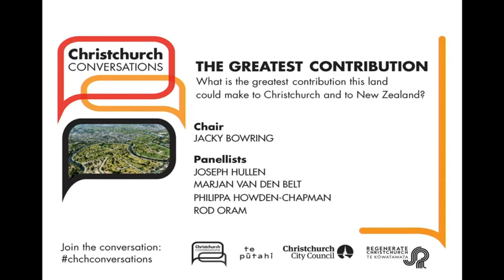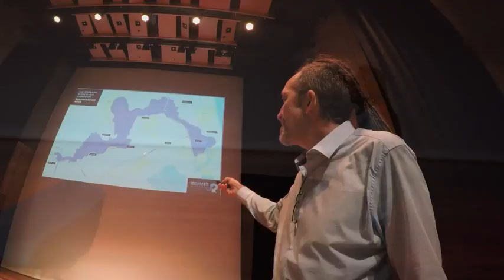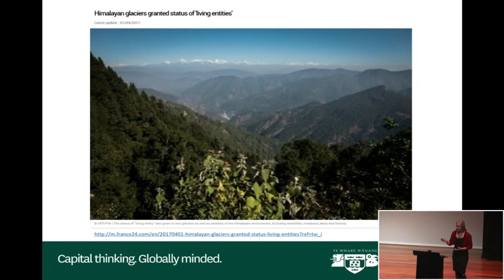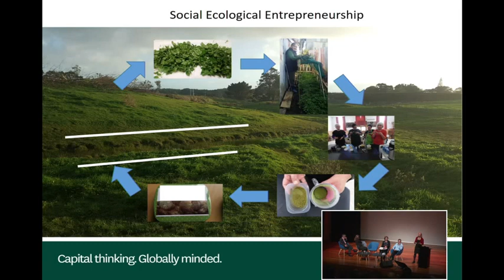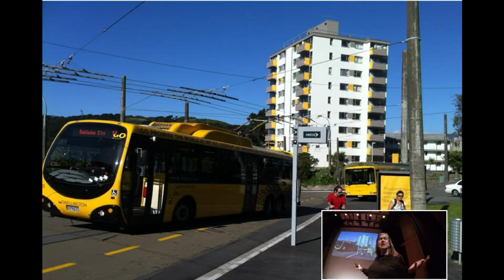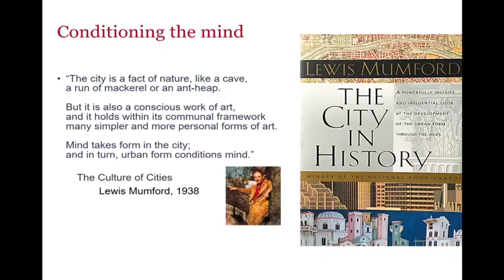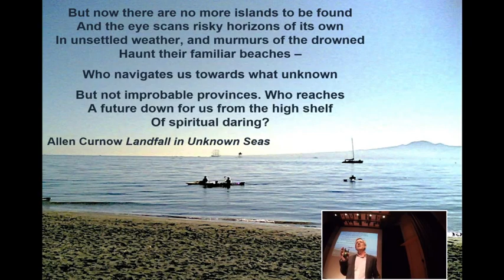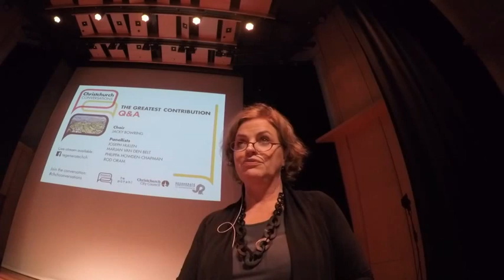Christchurch Conversations - The Greatest Contribution: Bold thinking for the red zone, June 2017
Four innovative thinkers explore the greatest contribution the former red zone – the 600 hectares of land connecting the city to the sea along the Ōtākaro Avon River – could make to Christchurch and to New Zealand.

The panellists are Joseph Hullen, Marjan van den Belt, Philippa Howden-Chapman and Rod Oram, chaired by Jacky Bowring.

This video is the livestream and starts with an introduction by Regenerate Christchurch Chief Executive Ivan Iafeta. You can fast forward to the presentations which start at 10 min 54 secs.

This event took place at The Piano, 156 Armagh Street, Christchurch, 22 June 2017 as part of Christchurch Conversations, a series of free talks open to all, where thought leaders explore ideas about the city’s future.

Please note: audio is missing from the first 1 min 30 secs of Mr Iafeta's introduction, due to a technical glitch. These are his words in that time:
"The Christchurch Conversations series ‘Bold thinking for the red zone’ is a forum for thought leaders and the public to discuss this city’s future. The red zone comprises over 600 hectares of land connecting the city to the sea along the Ōtākaro Avon River corridor. There have already been lots of exciting and also practical ideas put forward by individuals, interest groups and community groups. Some of these groups have done a huge amount of work and I want to acknowledge that before we get underway with tonight's discussion."

Regenerate Christchurch was established in 2016 to lead the regeneration of Christchurch. Its purpose is to support a vibrant thriving Christchurch that has economic, social and lifestyle opportunities. Regenerate Christchurch will work with the community, iwi and local businesses to drive regeneration in key areas, including the central city, residential red zones and New Brighton.